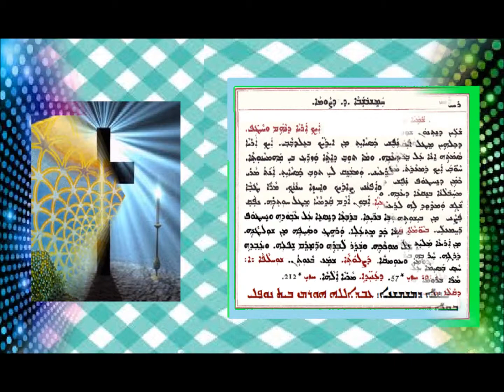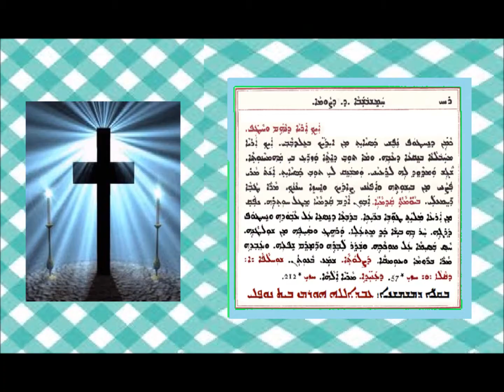Aonyatha D Mawitwa D Hamishbshaba Dalath D Sawma 2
عونياثا دموتوا الخميس الرابع من الصوم 2 بصوت الشماس عبدالله النوفلي
ܥܘܢܝܬܐ ܕܡܘܬܒܐ ܕܚܡܫܒܫܒܐ ܕ ܕܨܘܡܐ 2